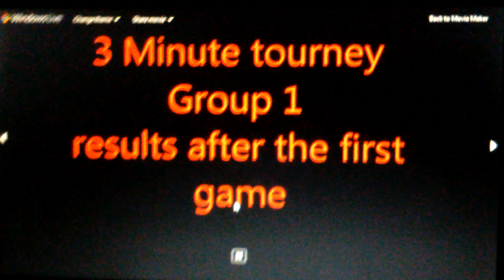3 minute tourney group 1 standings(first game)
Here is the current standings